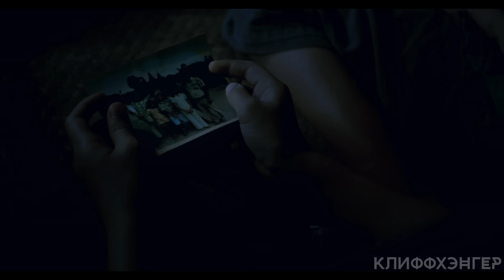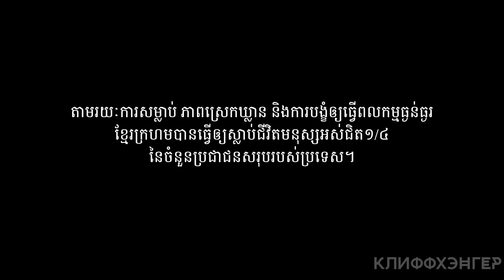Люди идут через МИННОЕ ПОЛЕ, чтобы выжить во время жуткого режима КРАСНЫХ КХМЕРОВ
Фильм основан на реальной истории жизни камбоджийской писательницы и правозащитницы Лунг Анг, вспоминающей ужасы, во времена правления смертоносных Красных кхмеров. Ее родные оказались в числе двух миллионов человек, погибших в результате политических чисток.